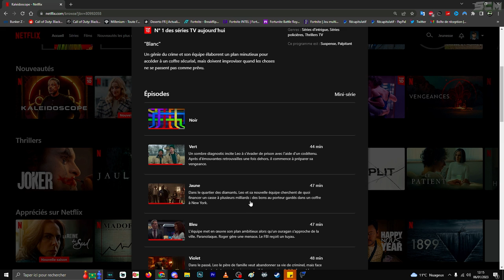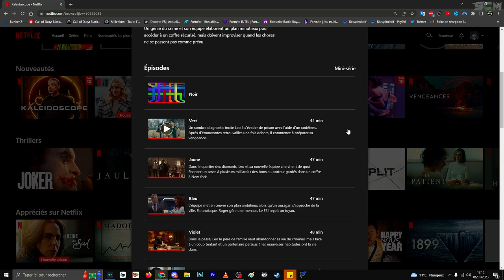LE BON ORDRE DES ÉPISODE DE LA SÉRIE KALEIDOSCOPE NETFLIX, MEILLEUR ORDRE DES ÉPISODE KALEIDOSCOPE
▬▬▬▬▬▬▬ • BIENVENUE 😍 • ▬▬▬▬▬▬▬

▬▬▬▬▬▬▬ • PARTENAIRES 💪 • ▬▬▬▬▬▬▬

👉StealthGamer:
"SOISCOOLMEC"
"STRIKESOISCOOL"

TikTok "SoisCoolMecYTB"
👻Snapchat "soiscoolmec"

.▬▬▬▬▬▬▬ • TOP DON 💰 • ▬▬▬▬▬▬▬